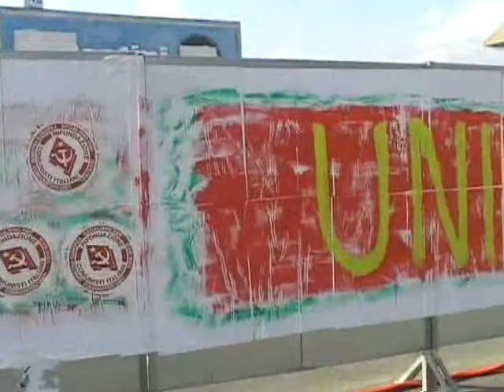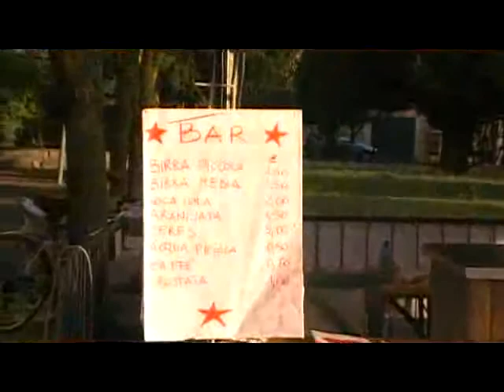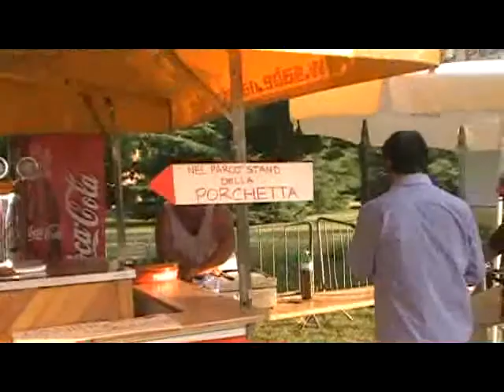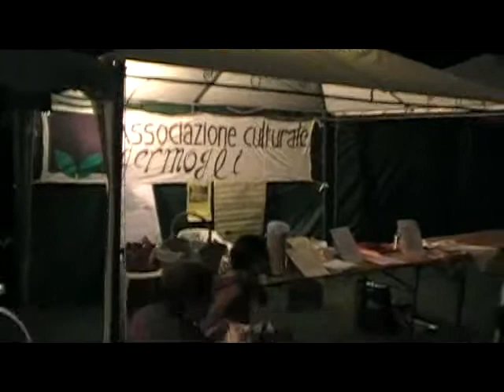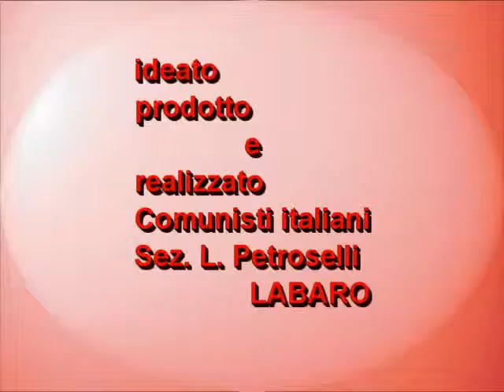Festa per l' Unità dei Comunisti e della Sinistra d'Alternativa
Festa unitaria dal 28 Agosto al 6 settembre a Rieti per la democrazia e il lavoro